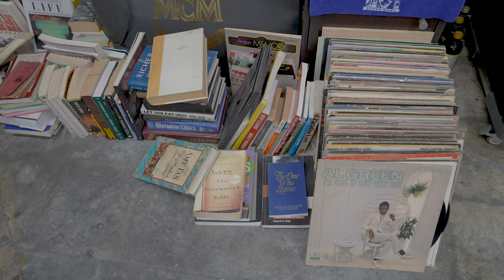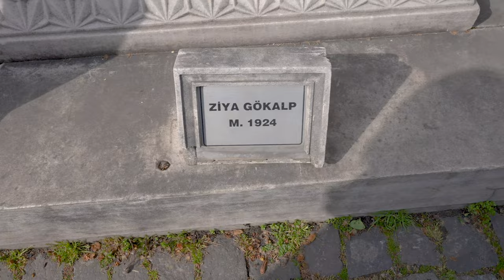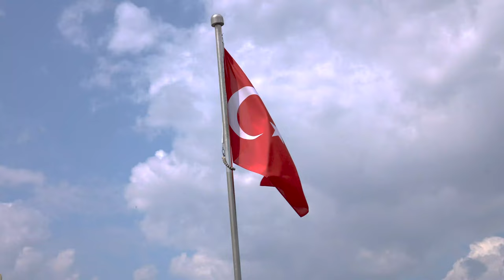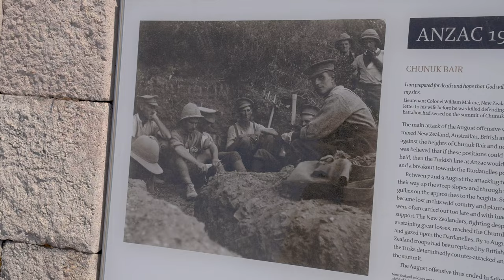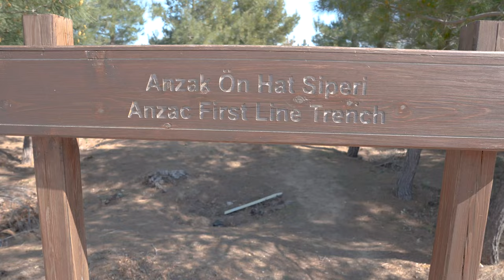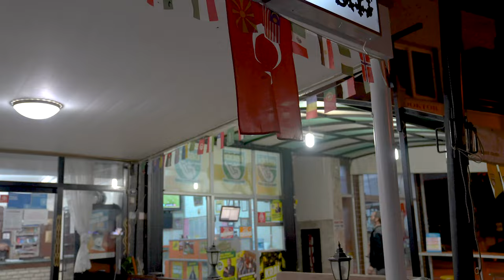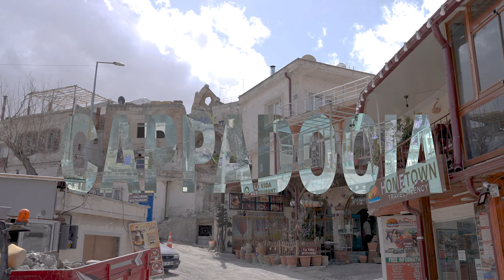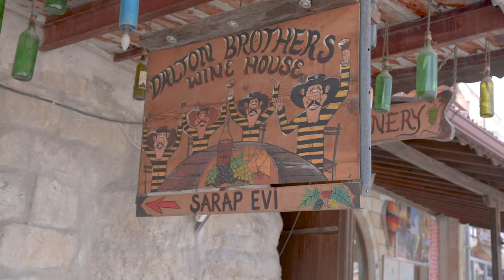Random Traveling Black Guy in Turkey | Travel Vlog 🇹🇷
Welcome back Travel House to another episode as I explore the beautiful country of Turkey!!